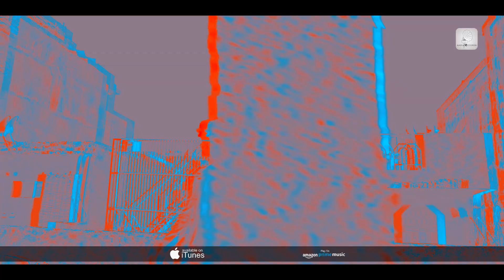Gaano Ki Beemari | Arhan | New Hindi Rap Song 2020 | Video Rap Songs | Aarvi Records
Aarvi Records proudly Presents our Brand New Hindi Song of 2019 " Gaano Ki Beemari " in voice of Arhan. The music is Composed by Ansh4Sure (Aarvi Records) and Video is done by Aarvi Records itself.

 ♫ SONG CREDITS ♫
 ♫ Song      -  Gaano Ki Beemari
 ♫ Rapper   -  Arhan
 ♫ Lyricist   -  Arhan
 ♫ Mix-Mastered - Muzic HRD (Aarvi Records)
 ♫ Concept -  Chatur
 ♫ Director  -  Chatur
 ♫ DOP        -   Rishcam (Aarvi Records)
 ♫ Editor      -  Chatur (Aarvi Records)

Music Label & Copyrights :- Aarvi Records